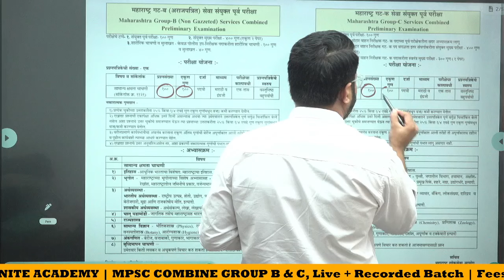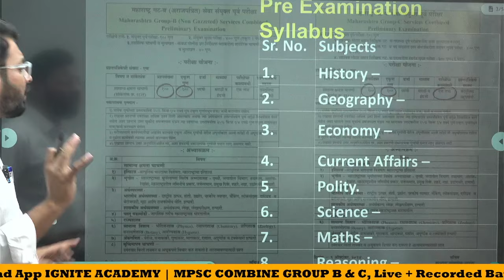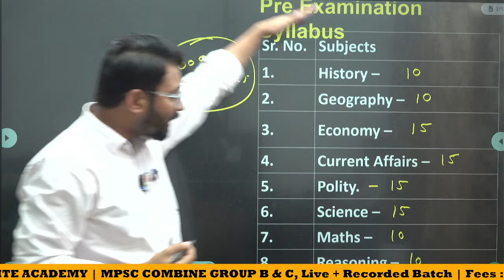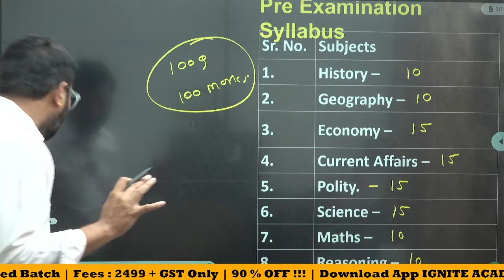Combine Group B&C 2024 | Subject Weightage | Marks | New Pattern | By Kiran Patil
✔️ नमस्कार मित्रांनो !

👉🏻 ✨  MPSC Combined Group B & C Exam 2024 (Pre+Mains) Course ✨

✨  आजचे  सेशन आताच "Notify Me" करून ठेवा .

Subject Weightage
mpsc rajyaseva 2024
strategy for mpsc combine 2024
mpsc 2024
mpsc combine exam 2024
mpsc combine 2024 preparation
mpsc combine prelims 2024 strategy
mpsc combine 2024 vacancy release date
mpsc prelims 2024 strategy
mpsc combine 2024 exam date